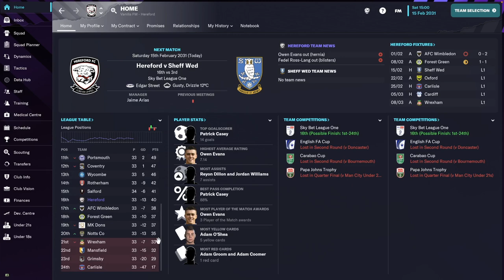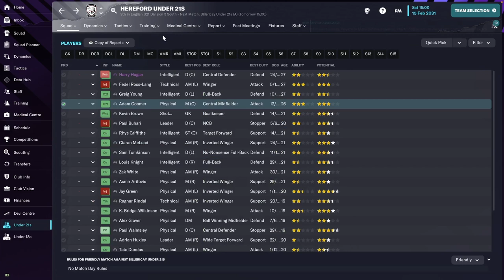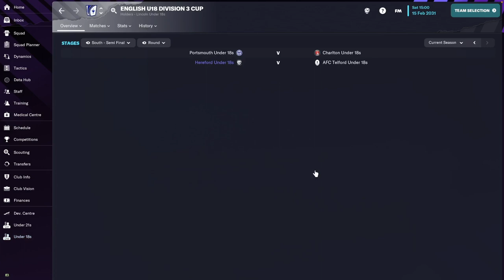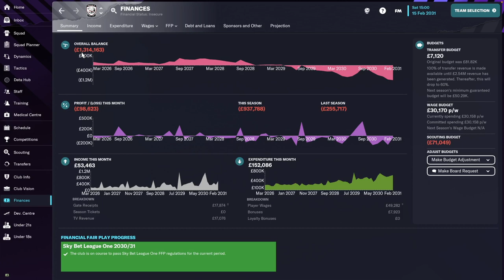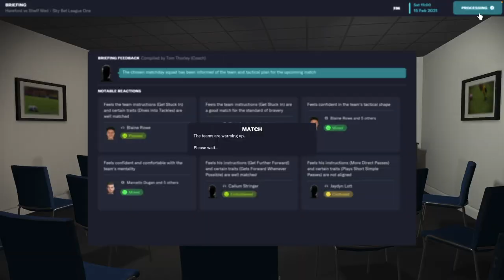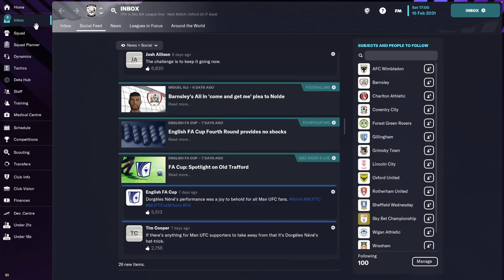Hereford FC - #36 | Football Manager 2023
FM23 Career Mode gameplay with Hereford FC, now playing in Sky Bet League Two.